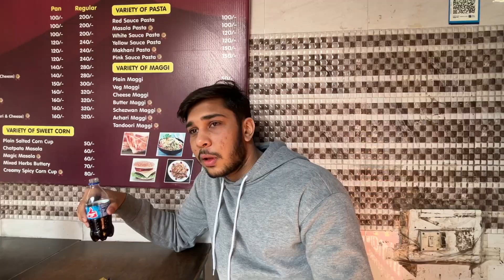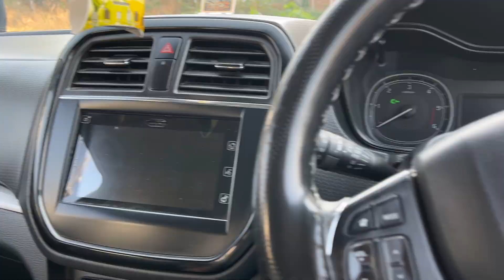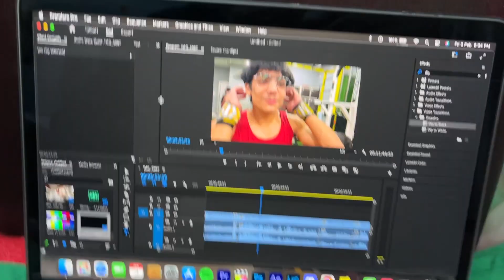JOOTEY MUMMY K PASAND K HI LUNGA ☺️